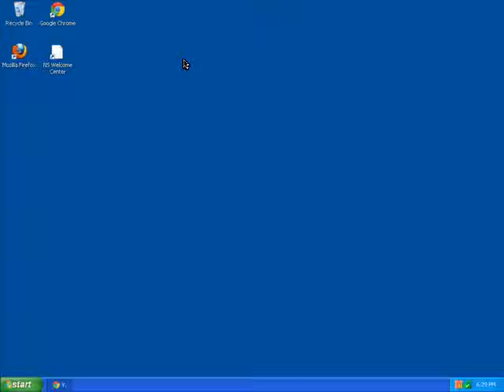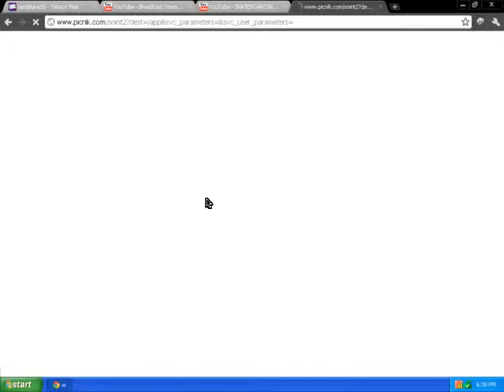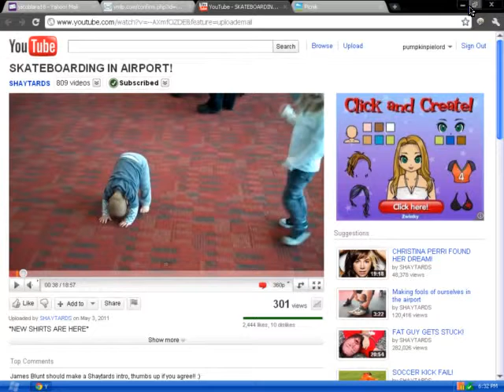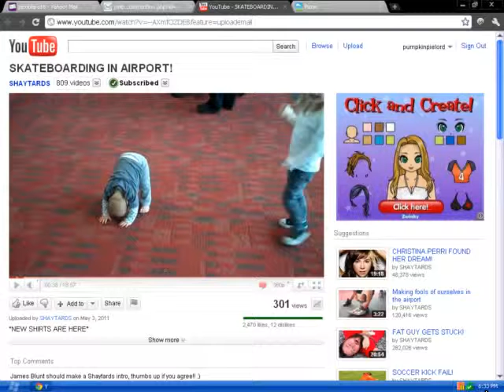Special shoutout to Shaytards!!!!!!!!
Shaytards Rock!